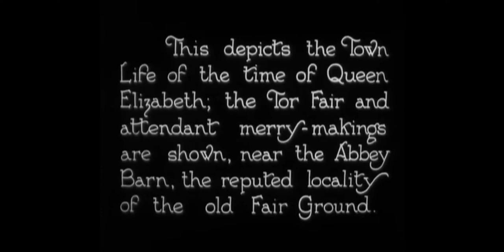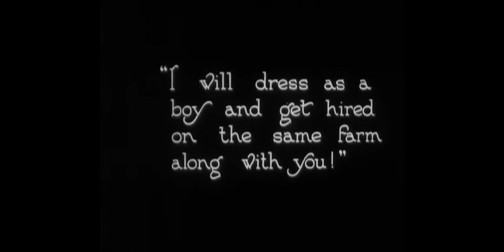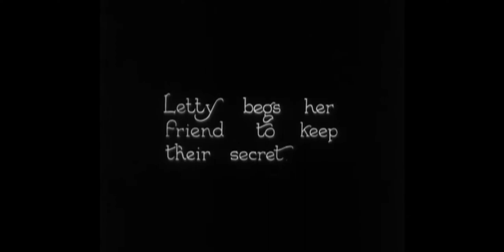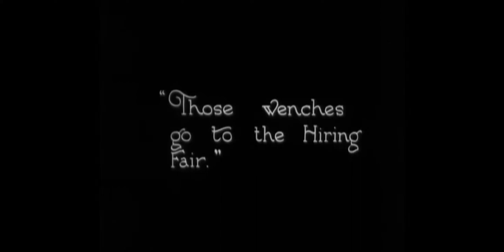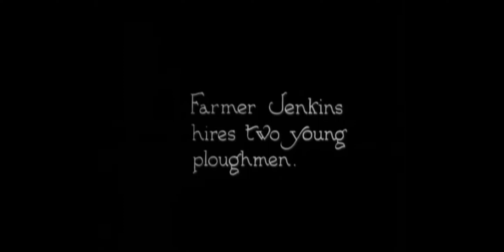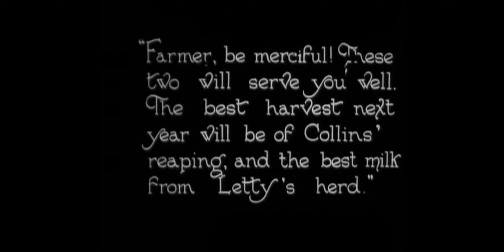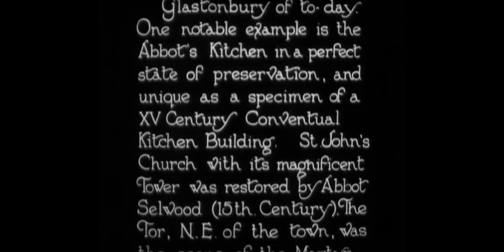4/5 Glastonbury Past&Present 1922